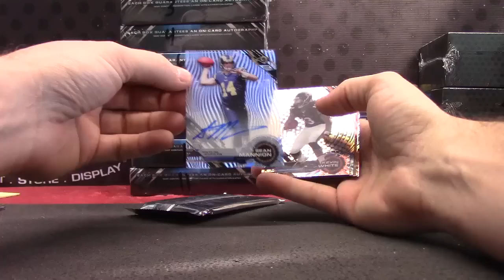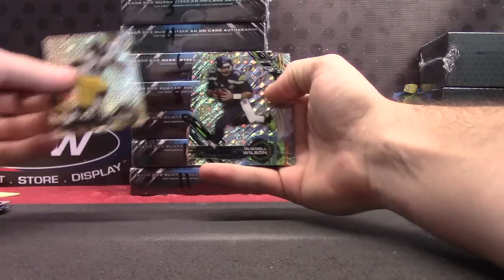Neil H's 2015 TEK Football 2 Box Break